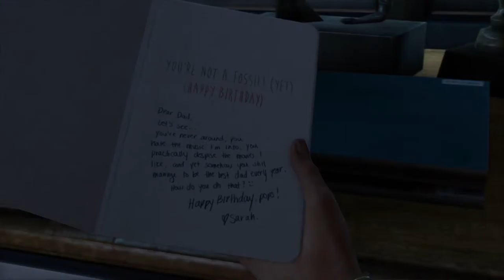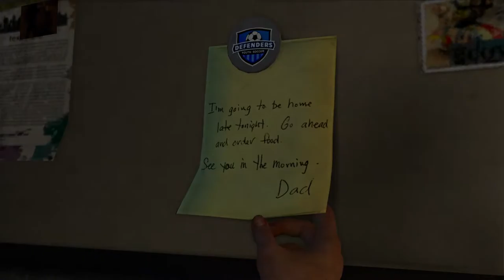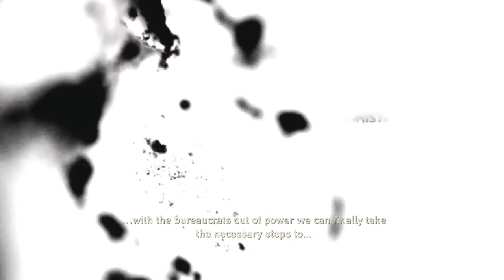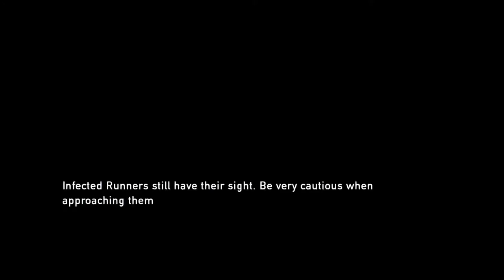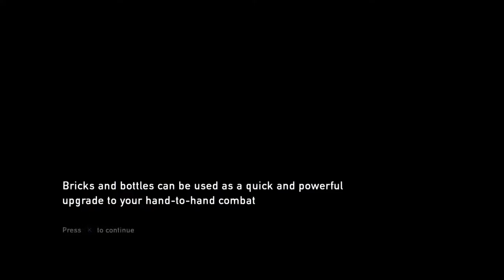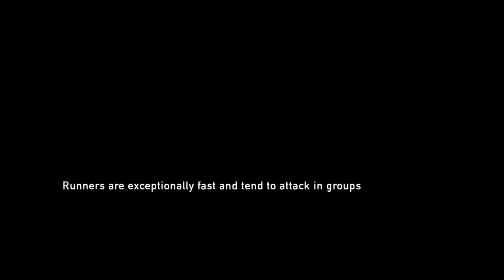Playing The Last of Us (Part 1)